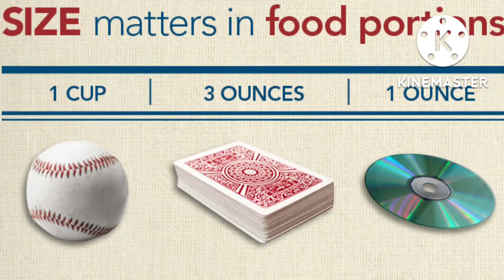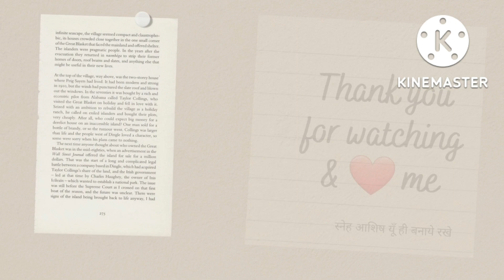वजन कम नही होगा अगर नही पता क्या कितना खाना है|ये नही किया भूल जाओ weight loss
वजन कम नही होगा अगर नही पता क्या कितना खाना है|ये नही किया तो भूल जाओ weight loss|dont miss|‎@Diethacks for you

This video tells you portion size, how much to eat different foods which would help you to lose weight fat fast naturally at home without dieting not much of exercise, through Indian food.
The easiest simplest cheapest inexpensive effective sustainable portion size which would help you lose more than 15 kgs in 45 days a
nd the weight is not going to bounce back is here to implement only @Food Trivia lifestyle
The Best Indian Diet Plan to Lose 10Kgs in One Month
Authentic: 10kg weight loss diet plan without exercise for 2022
How to lose weight fast in 1 month
how to lose weight with minimum efforts
How to lose weight without exercise & diet kin one month
How to lose belly fat by men
How to lose weight in a week or 10 days
How can I lose weight in 7 days naturally?
What are fastest way to lose weight?
What drinks burn fat?
How can I slim my waist?
Best diet chart/ diet plan / mean plan to lose weight to lose belly fat
Cheapest/most inexpensive / at home diet plan to lose weight
Weight Loss Diet Plan Chart for Indians to Shed Kilos Fast
Free diet plan for weight loss

All such questions would be answered only on @dietkhanasehatpana
Hope you have like the hacks,Please do not forget to press like button, share and comment.